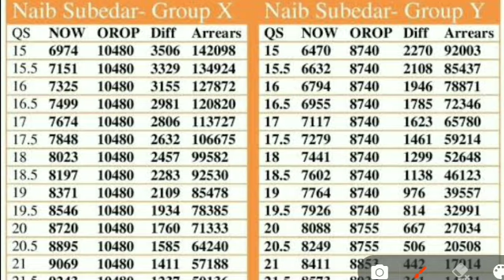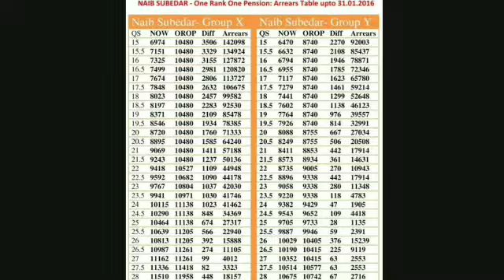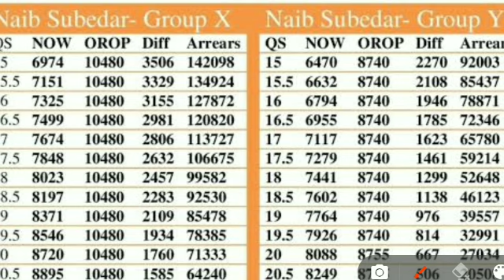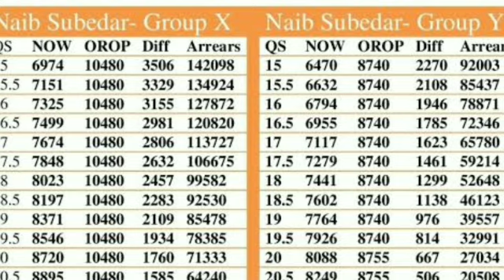जंतर मंतर पर एकसाथ पहुंचे लाखो पूर्व सैनिक, मोदी सरकार को लगा सदमा, orop latest news